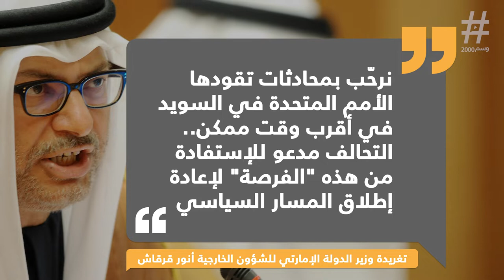التحالف: الى الوراء در !!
yemen
yemen map
yemen war
yemen civil war
yemen cafe
yemen famine
yemen restaurant
yemeni port
yemen time
yemen sanaa
yemen population
yemeni people
yemen country
yemen women
yemen music
yemen school bus
yemen history
yemen newspaper
yemen language
yemen religion
yemen war map
yemen currency
yemen starvation
yemen genocide
yemen news today
yemen airstrike
yemen facts
yemen and saudi arabia
yemen blockade
yemen songs
yemen hodeidah
yemen location
yemen money
yemen houses
yemen airport
yemen wiki
yemen gdp per capita
yemen island
yemen water crisis
yemen refugees
yemen bus
yemen life expectancy
yemen grill
yemen hr
yemen chameleon
yemen unicef
yemen tourism
yemen jews
yemen movie
yemen army
yemen death toll
yemen natural resources
yemen military
yemen situation
yemen travel ban
yemen yafa
yemen bus attack
yemen beaches
yemen demographics
yemen men
yemen reuters
yemen food crisis
yemen fighting
yemen adsl
yemen country code
yemen ethnic groups
yemen gulf
yemen king
yemen river
yemen war explained
yemen 2018
yemen desserts
yemen national football team
yemen deaths
yemen flag emoji
yemen images
yemen explosion
yemen iran
yemen size
yemen passport
yemen youtube
yemen drone
yemen hadi
yemen observer
yemen jobs
yemen vacation
yemen university
yemen embassy attack
yemen 2017
yemen data project
yemen independence day
yemen violence
yemen before war
yemen lng
yemen 1990
yemen 24/7
yemen jokes
yemen nationality
yemen yemen
yemen explained
yemen kidnapping
yemen quotes
yemen refugees korea
yemen hudaydah
yemen korea
yemen 2011
yemen express
yemen visa requirements
yemen zaffa
yemen jersey
yemen refugees jeju
yemen youtube video
yemen travel advice
yemen yahoo
yemen 1950
yemen 1962
yemen 1994
yemen 2 letter country code
yemen 2014
yemen 50 rials
yemen 60 minutes
yemen capital and currency
yemen flight 626
yemen fm 99.9 live
yemen is in which country
yemen jail
yemen jeju
yemen july 2018
yemen kuwait bank
yemen qatar
yemen quality of life
yemen queen
yemen quora
yemen qurbani
yemen to inr
yemen visa policy
yemen yahoo news
yemen youth
yemen zabid
yemen zakat
yemen killed
yemen missile
yemen qat
yemen refugee crisis
yemen terrorism